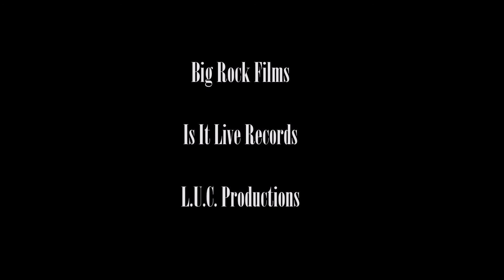2 Chainz - Trap Check (Slowed Down RMX) By: DJ B-Eazy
2 Chainz - Trap Check Slowed Down RMX By: DJ B-Eazy

Download My Mixtape Ridin Muzik Vol. 1 Slowed Down RMX on Audiomack

Ridin Muzik Vol. 2 Slowed Down RMX Dropping Soon